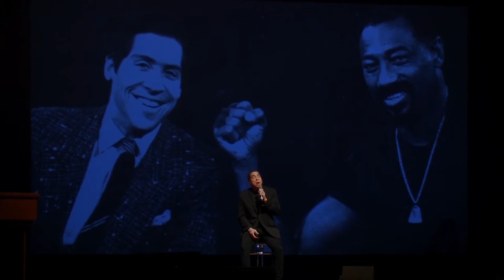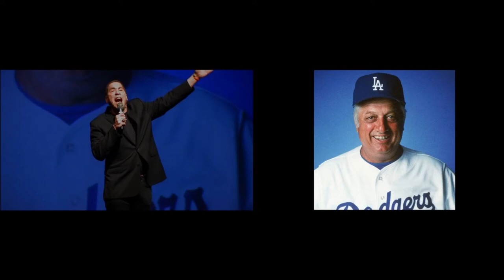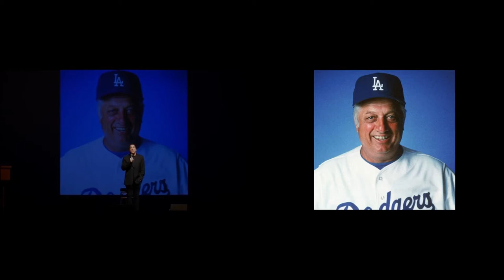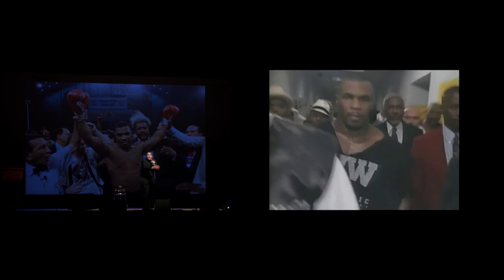Roy Stories - Roy Firestone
He’s considered “the best interviewer in sports”, by Sports Illustrated…and ”the best interviewer, period” by the late Pulitzer Prize winning columnist Jim Murray. He’s won seven prestigious Emmy® Awards spinning his own brand of magic with more than 5,000 men and women from the worlds of art, politics, and popular entertainment.